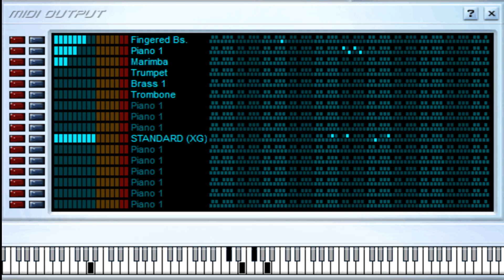Caderona Currulao - Guayacan - Midi File (OnlyOne)